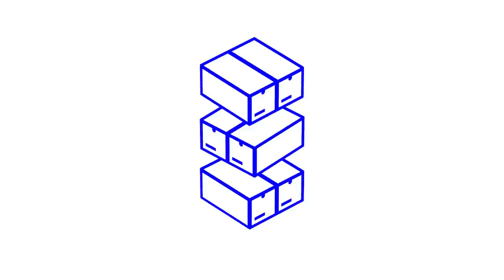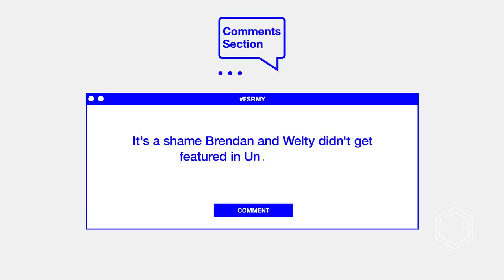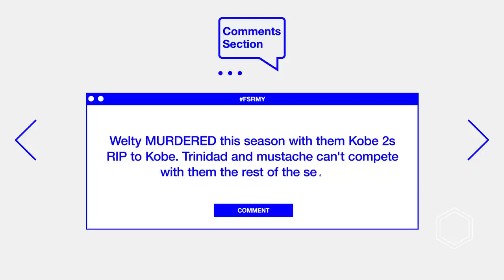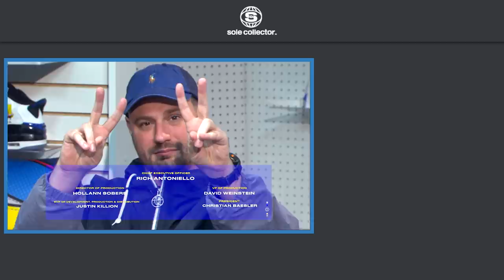Tay Keith Says Why He Goes Sicko Mode When Copping Sneakers | Full Size Run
Full Size Run is Sole Collector's weekly sneaker talk and debate show featuring co-hosts Brendan Dunne, Matt Welty, and Trinidad James, and this week they're joined by super producer Tay Keith to talk about his history in sneakers, why he still spends a lot of money on sneakers, his sneaker relationship with Travis Scott and more.